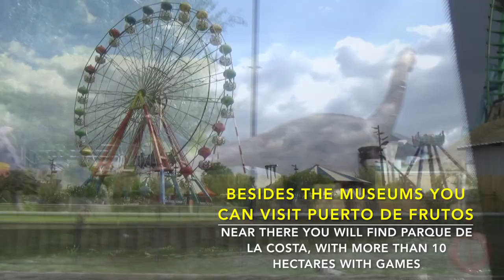CSA - Tour to Tigre, Buenos Aires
Tigre Tour - Lunch at the Villa Julia restaurant, walk along the waterfront, visit to the Art Museum, tour bus ride and return to Buenos Aires by boat.